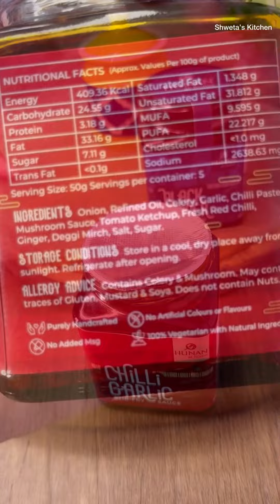⁠Crispy Baby Corn Chilli Recipe | Easy Baby Corn Chilli Fry | Restaurant Style Baby Corn Chilli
Craving something bold? 💥

Our Baby Corn Chilli is the perfect spicy delight! 🌶️ Made with zesty Hunan Black Pepper Sauce and tangy Chilli Garlic Sauce, each bite is packed with fiery flavor. 🤩

Don’t miss out—tap the link below and taste it for yourself!